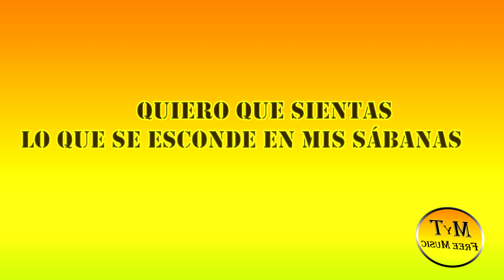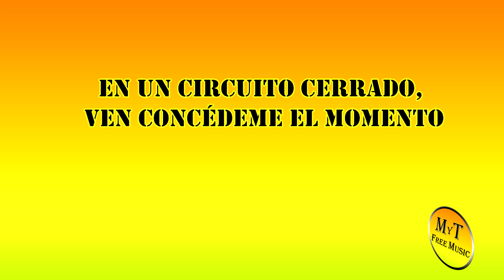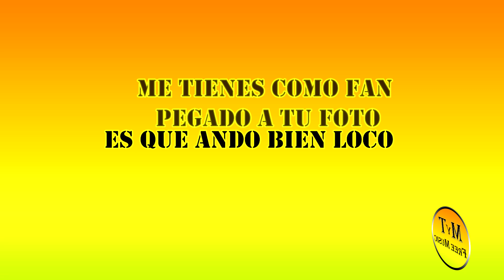Nicky Jam x Romeo Santos - Fan de Tus Fotos - Karaoke / Instrumental / Lyrics / Letra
👈👈👈Descarga gratis este instrumental en alta calidad

Ya esta aquí para que disfrutes el karaoke de Nicky Jam x Romeo Santos - " Fan de Tus Fotos "
(aquí otra versión de este karaoke)